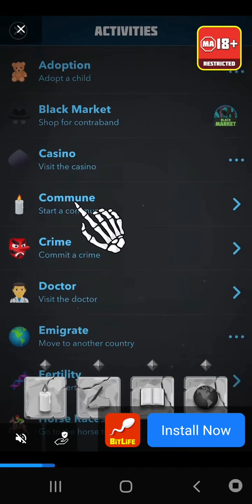Ending the video when I fail a Wordle